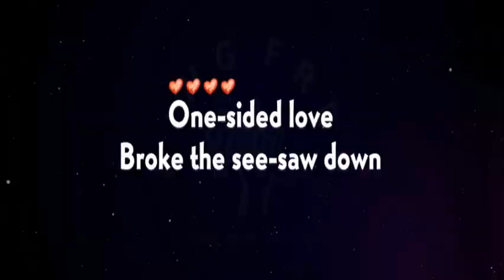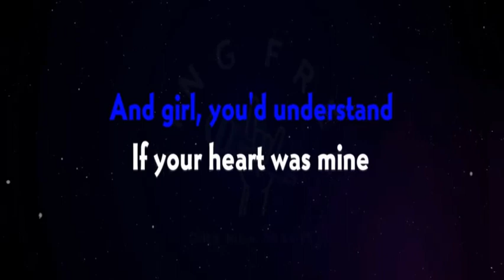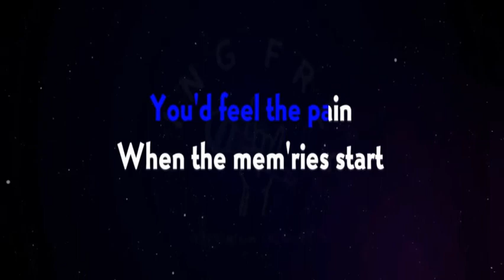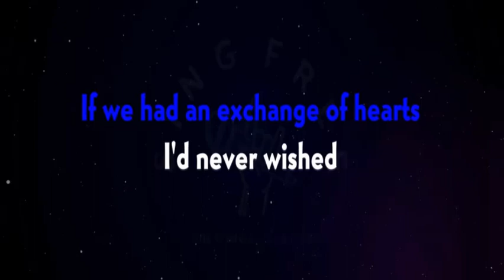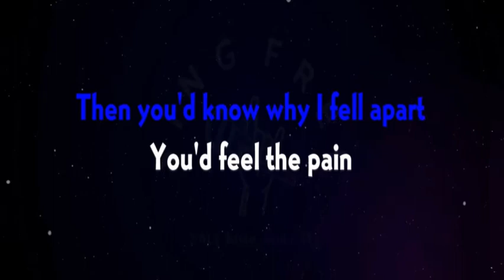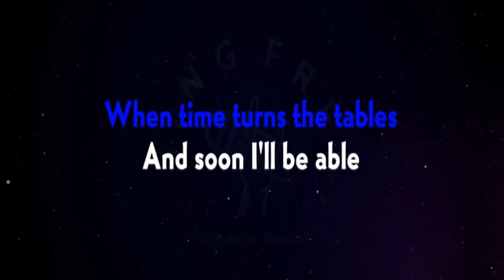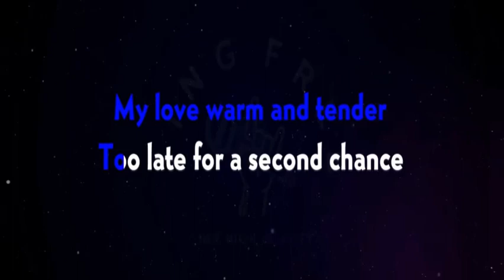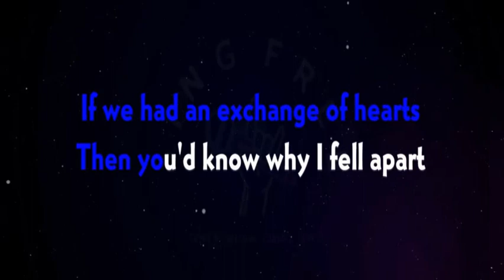EXCHANGE OF HEARTS by David Slater - Karaoke Version, Lower Key